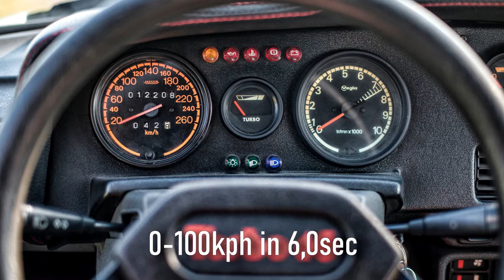Peugeot 205 T16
The Group B competition version of the 205 T16 won 16 rallies and dominated the 1985 and 1986 seasons by taking the drivers' and constructors' championships. But before this, at the 1984 Geneva Motor Show, Peugeot had unveiled the road-going customer version of the T16, commonly called the ‘Serie 200’ cars.